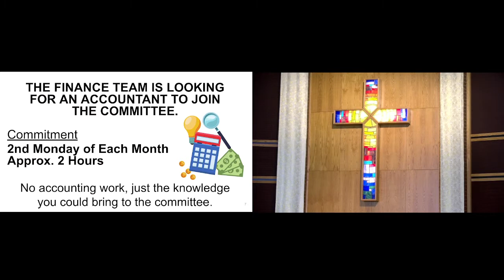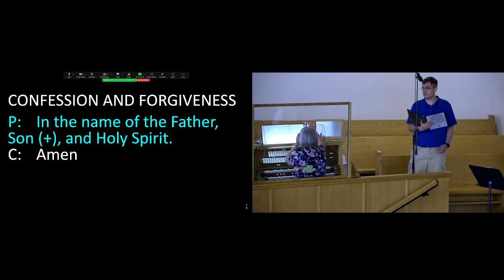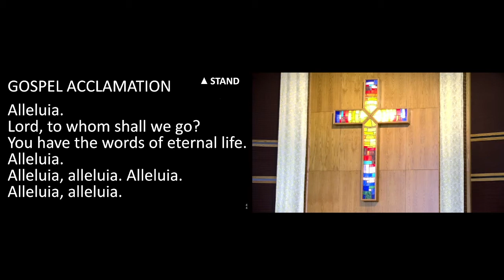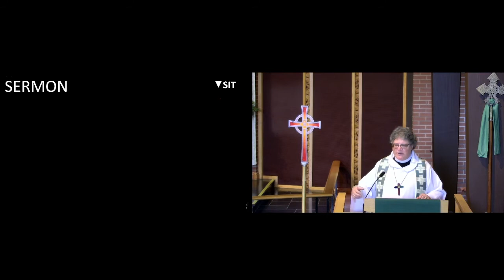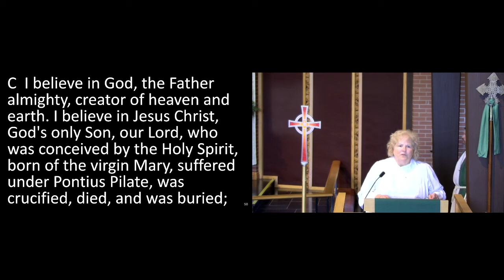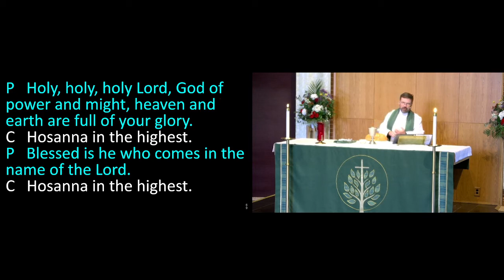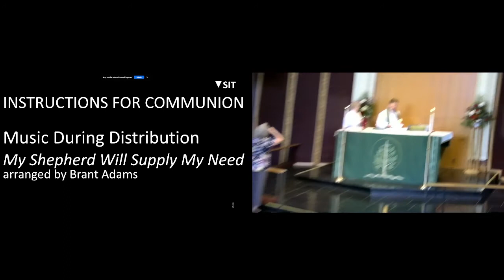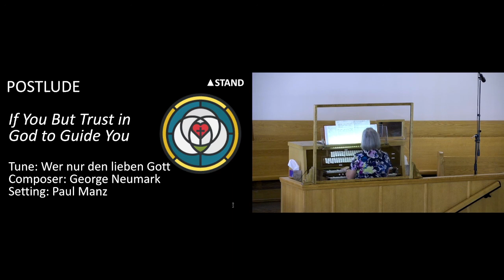Sunday August 8 2022